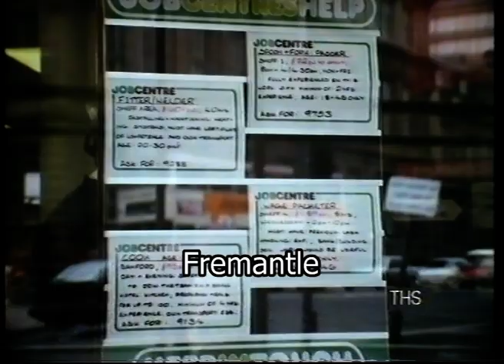1980s England | Sheffield | Yorkshire | 1980s Fashion | 1980s Shops | 1987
*Mute*
A busy day in 1980's Sheffield in South Yorkshire.

Quote: VT39400